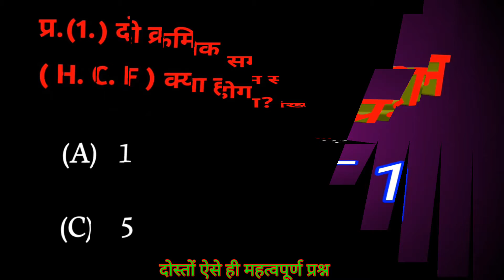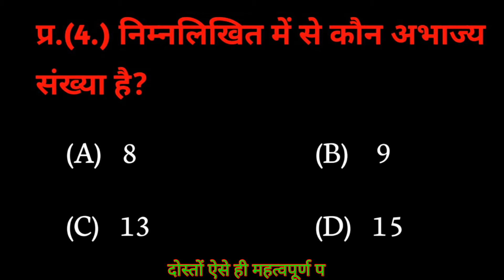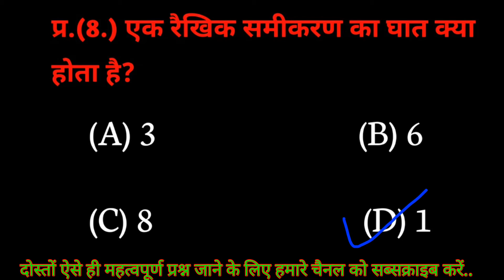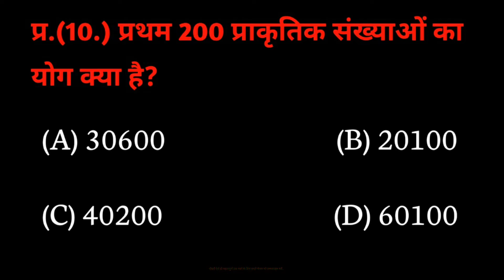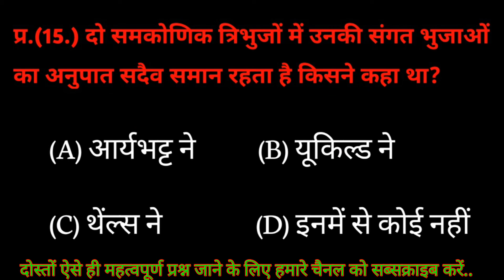बिहार बोर्ड के लिए 15 महत्वपूर्ण प्रशन | subject math question 2021 | bihar bord qustion |abul study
🙏🙏हेलो दोस्तों कैसे है आप सब सवागत है हमारे यू टुब चनेल (abul study)पर दोस्तों  हम रोज आप के लिए नई वीडियो लाते रहते है दोस्तों रोज की तरह आज भी हमने 15 प्रश्न पूछे हैं और उसका उत्तर भी बताए हैं वीडियो अच्छा लगा हो तो लाइक करें और हमारे चैनल पर आप नए हैं तो सब्सक्राइब कर ले !.. धन्यवाद

🙏🙏Hello doston welcome to my YouTube channel(Abul study) doston Ham Roj aap ke liye naye 15 question and answer late rahte hain our aaj ke is video mein Humne 15 naye prashn Puche hain aur Unka Uttar bhi batayen hain. doston video Achcha Laga ho to like Kare aur Aap Hamare channel per naye hai to hamare channel ko subscrib kr le.thanq🙏🙏